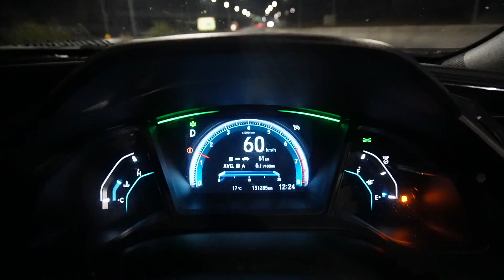MIDNIGHT RIDES | MT-07 | 22